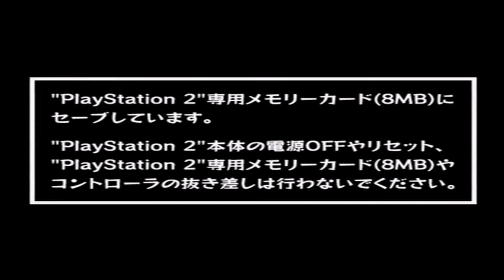Let's play NiGHTS into dreams... for PS2, pt 5